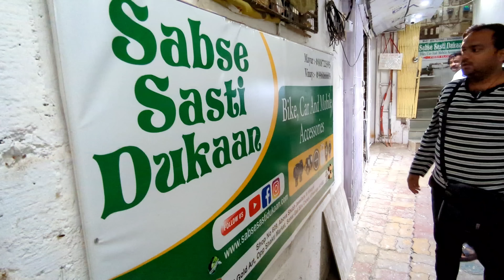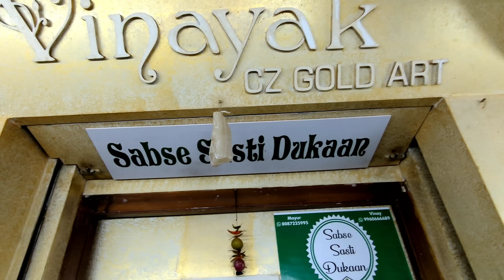Bike Accessories COD 🔥 | All India Delivery | Cheap Bike Accessories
Contact Sabse Sasti Dukaan

For Order Call or Whatapp 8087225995 / 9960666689

Store Name Sabse Sasti Dukaan
Address:- Shop no 609 1st-floor Above shubh jewellers In Vinayak C Z Gold Art Opp
Shakti Market Sonar Gali siru chowk Ulhasnagar 2 Dist Thane State Maharastra Pincode 421002

bike accessories,
bike accessories in Ulhasnagar,
bike accessories in mumbai,
bike accessories wholesale,
cheap bike accessories,
sabse sasti dukan Ulhasnagar,
top bikes,
bike headlight,
bike fog light,
bike Horns,
bike led lights,
bike modification lights,
mobile holder for bikes,
mobile holder for cars,
tablet holder for cars,
bike accessories offer,
headlight bulb for bikes,
bullet accessories,
bike accessories modification,
bullet accessories modification,
bike accessories in india,
bullet bulbs,
indicator bulbs for bikes,
indicator bulb for cars,
indicator bulb for scooty,
scooty accessories,
side mirrors for bikes,
magic horn for bikes,
keyrings for bikes,
warning tags for bikes,
cheap Bike Accessories,
HJG Fog light,
SSC Fog lights,
ulhasnagar wholesale market,
bike accessories wholesale,
unique bike accessories,
bike accessories online,